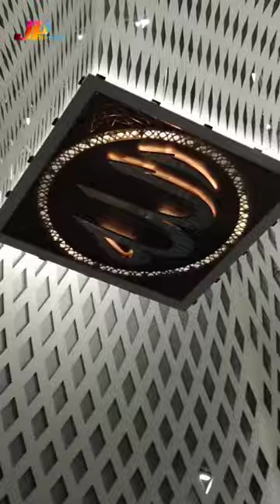Begini Kondisi Mesjid Al Jabbar Bandung Terkini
Mesjid Aljabar bandung jawa barat destinasi wisata religi